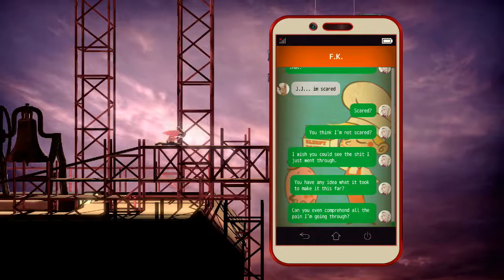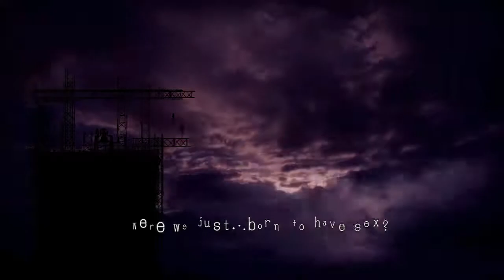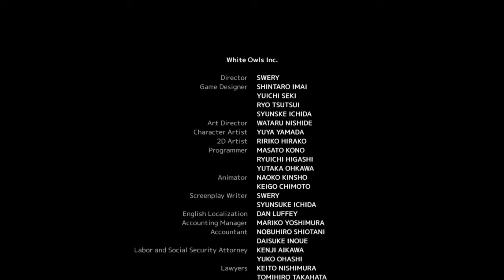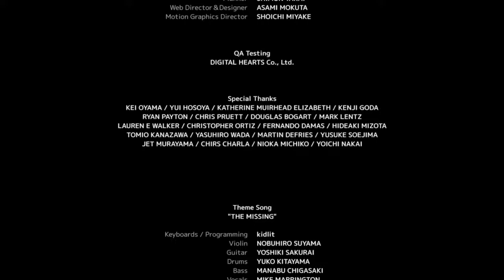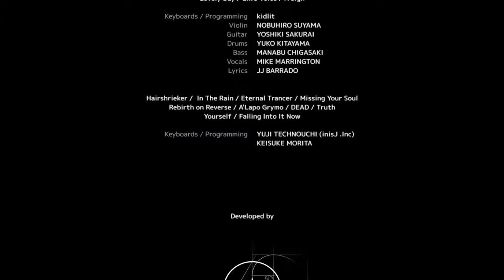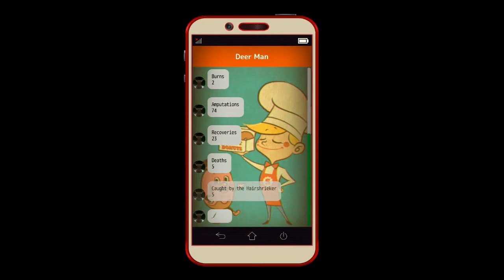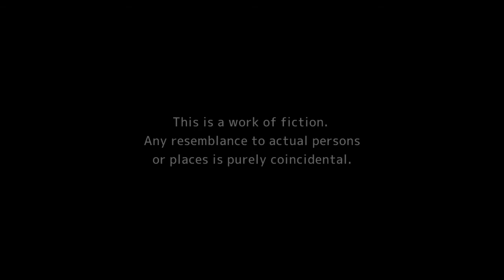The Missing: J.J. Macfield and the Island of Memories - Clock Tower / College (Nintendo Switch)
It's all come to this. This incredible search not only for our friend but for our own identity is coming to a close. Discover my final thoughts in episode 9 of this blind let's play of The Missing: J.J. Macfield and the Island of Memories on Nintendo Switch.